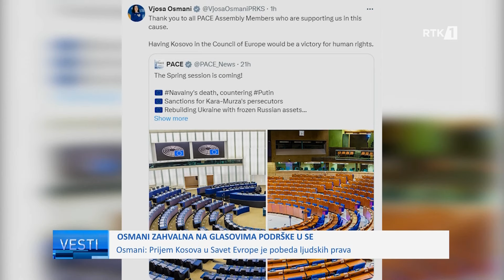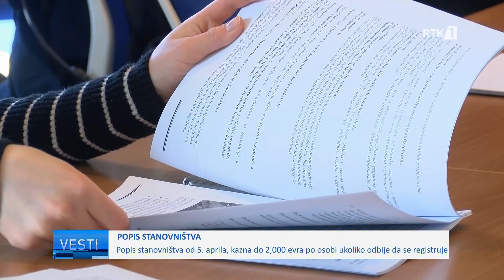Vesti 29.03.2024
𝐅𝐨𝐥𝐥𝐨𝐰 𝐑𝐓𝐊:
𝐖𝐄𝐁: 𝐫𝐭𝐤𝐥𝐢𝐯𝐞.𝐜𝐨𝐦